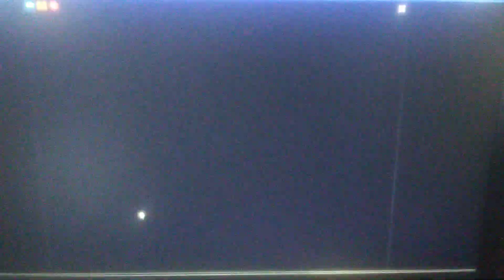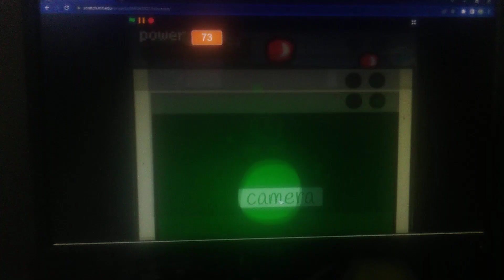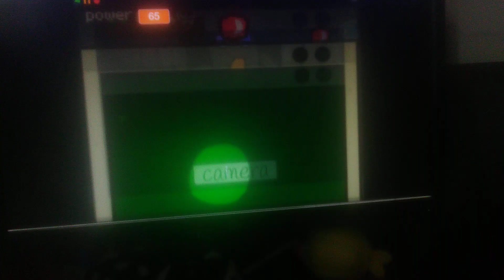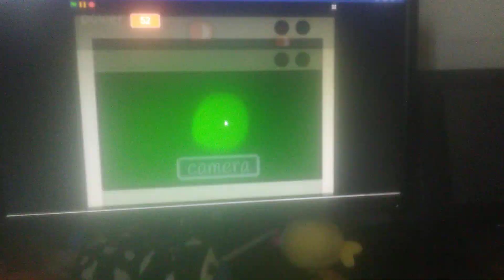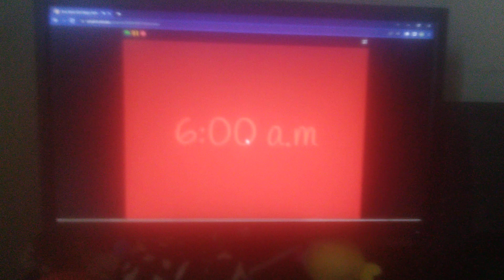Dad tries to play Sleepy Sloth.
My dad playing 1 Week with Sleepy Sloth. A 5 nights at Freddy's fan game that I made.